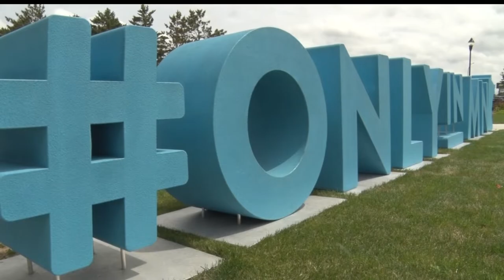OnlyInMN Monument Leaves Impact On Bemidji